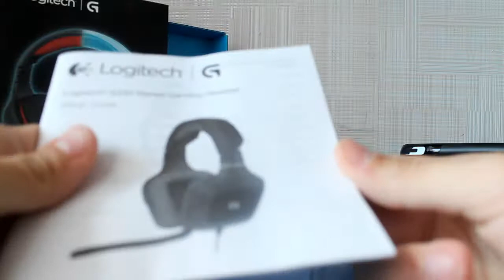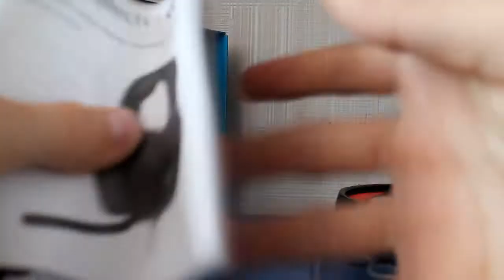Гарнитура Logitech G230[Unboxing и небольшой обзор]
Обзор и Unboxing гарнитуры Logitech G230